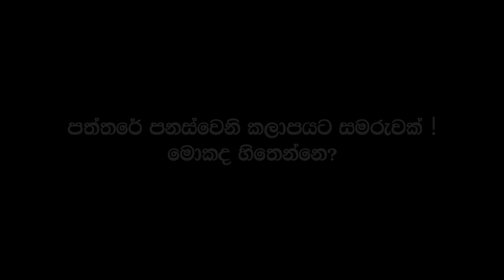පත්තරේ පනස්වෙනි කලාපයට සමරුවක්! | Chatham Street Tv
පත්තරේ පනස්වෙනි කලාපයට සමරුවක්!
දීප්ති කුමාර ගුණරත්න
Created by Chatham Street Tv

​​​ Follow Chatham Street Tv